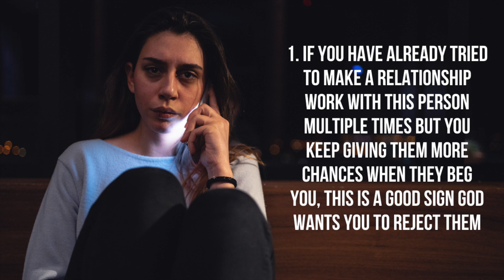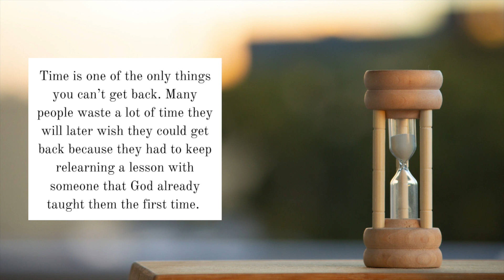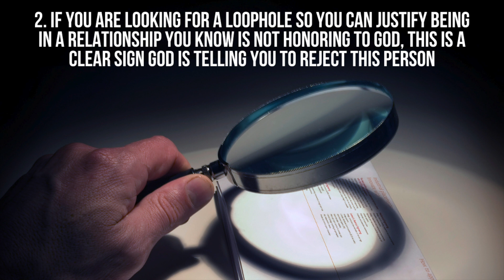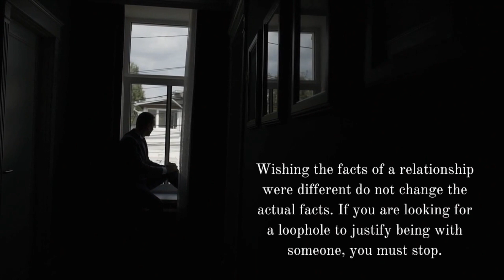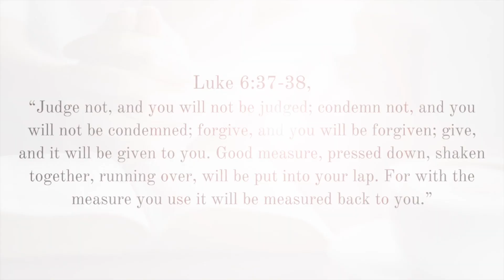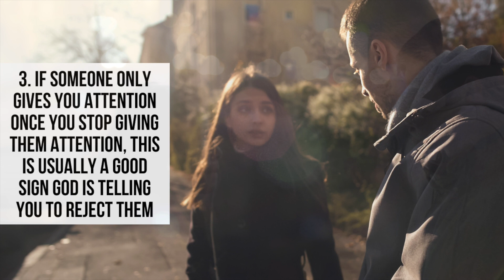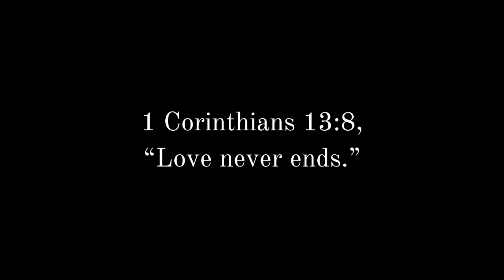You Will Need to Reject Someone Soon If God Is . . .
What does the Bible say about rejecting someone? How can you move on from someone? Is God telling you to move on or to date someone? What does the Bible say about rejection? Here are 4 signs that often mean God is preparing you to reject someone.

100 Relationship Signs: How to Know What God Is Saying to You in Singleness and Dating

Redeemed Like David: How to Overcome Sexual Temptation

FREE EBOOKS

-Mark